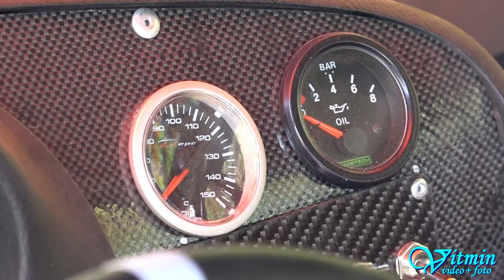Michal Svozil - BMW M3 GT - Ecce Homo 2017 Šternberk